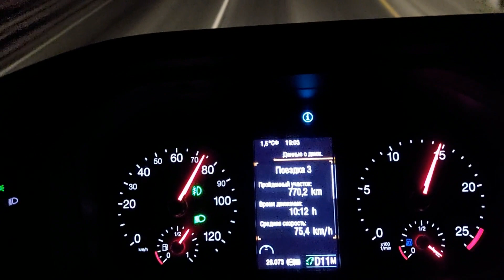ТРАССА ЧЕЛЯБИНСК-УФА. НОЧНОЙ УРАЛ